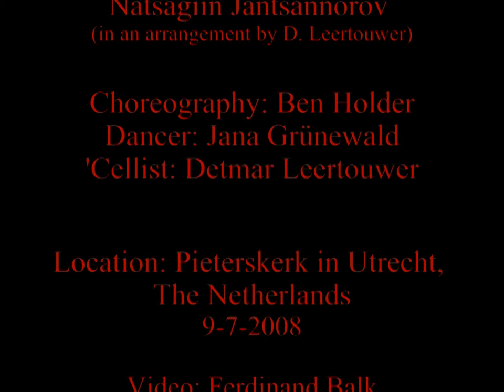Excerpt II from Dialogue between a Dancer and a 'Cellist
The end of the music/dance performance "Dialogue for a Dancer and a Cellist", filmed by Ferdinand Balk on 9th July 2008 in the Pieterskerk in Utrecht. Music: End of the solo sonata for 'cello by György Ligeti (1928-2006) and a melody by Natsagiin Jantsannarov (*1949) in an arrangement by D. Leertouwer. Choreography by Ben Holder. Jana Grünewald dance, Detmar Leertouwer 'cello.